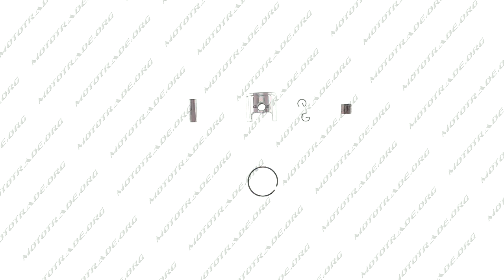D 3441 Поршень б п для Goodluck GL 3800 O39,00 BK, компл